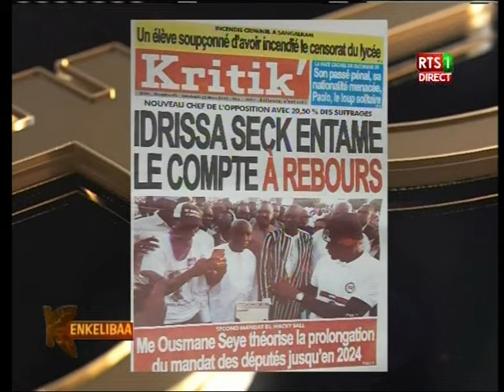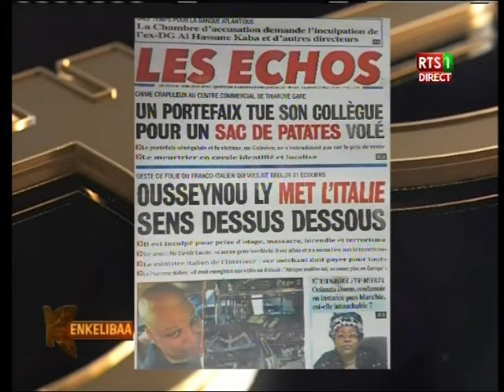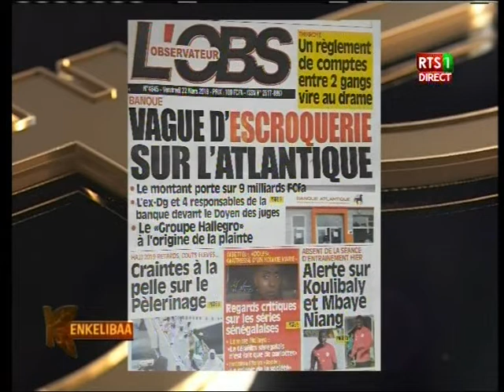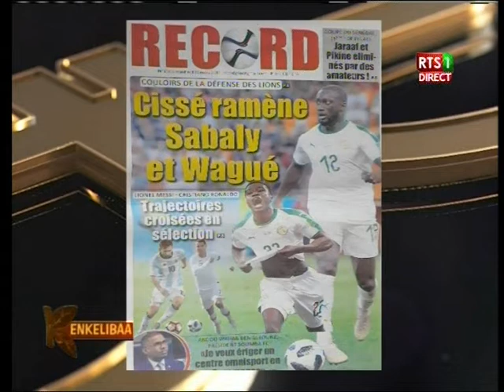Revue de presse de la RTS du 22 mars 2019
Sur le Plateau de l’émission matinale de la RTS « Kinkéliba », dans la revue de presse, les différents quotidiens de ce vendredi 22 mars 2019 reviennent sur la polémique au PS sur le retour des exclus. Il y a aussi le meurtre d’un homme pour un sac de patates. Et c’est Sarah Louyah qui assure la revue…Suivez la vidéo…